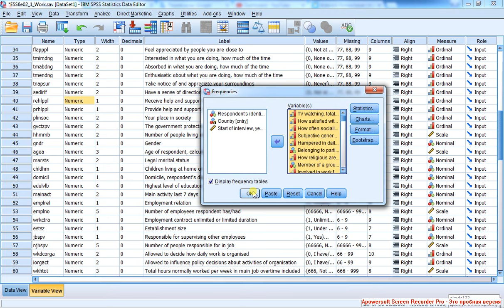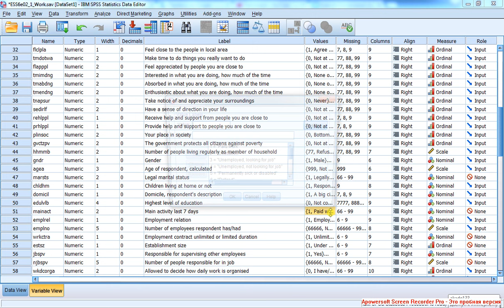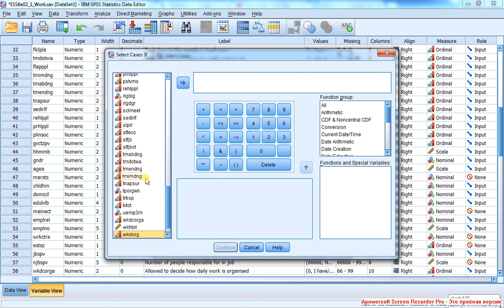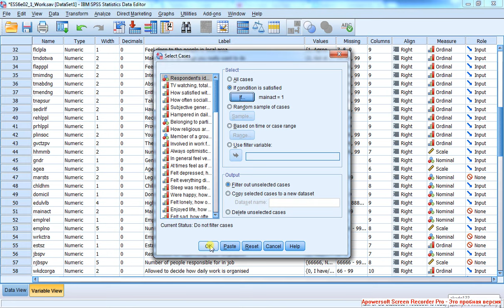X Linear Regression 2 / Линейная регрессия 2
Подготовка регрессии: поиск ненаполненных предикторов.